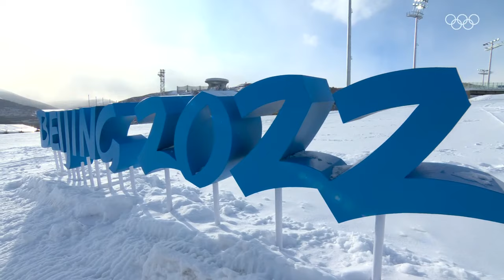Biathlon - Men's 4x7.5km Relay | Full Replay